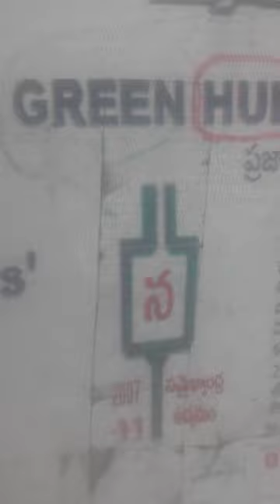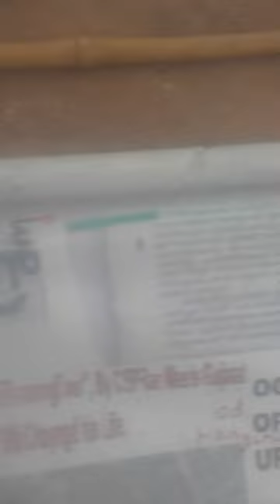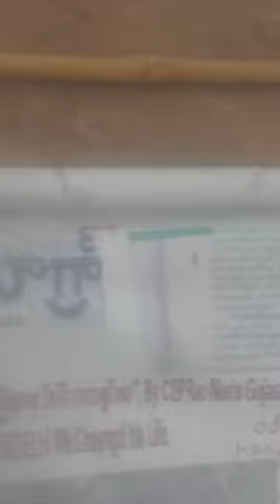Modi2.0VizagBULL-DOZER-KHA-N-D-A-U-NIVRSty?XACTly23FOB ACDNTS,...LstGOesENDLESS,CALCI01AvTaRAPTNCSPR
DECADES OLD TEAK TREES  WERE STOLEN  BY ISLAMIKRISTIAN32 OFFICI-AL13+i-mohammaDAKOITSMUGGLERSinnerSADDISTIKILLERobberSeparatistSABOTAGERS...,...

ucy.co.in ®
s/o Ch. Atchuta Rao,
33-1-31, Satya Sai Nilayam(5070cvky=1969A.D.C.),
S.J.Road, P.O.Waltair(R.S.),
Visakhapatnam,
ANDHRA PRADESH .LT.INDIA.LT.BHARAT.LT.BHUVAH.LT.AmmaCoTagHra-530004.
TimeOfBirth:03:45hrsA.M.